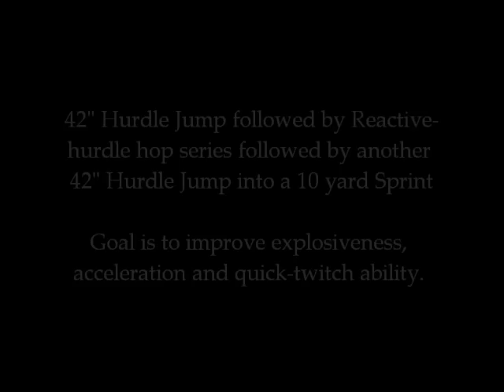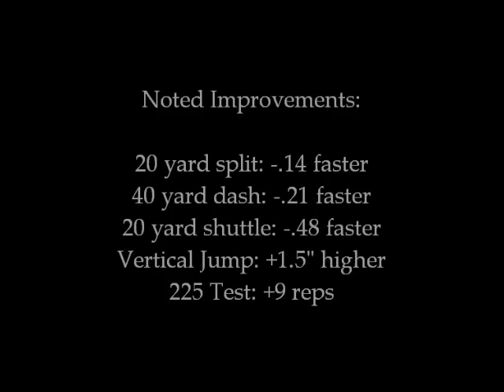40 Yard Dash Speed Training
DB Aaron Hodges works to improve his 40 yard dash time through a variety of drills designed to increase speed, strength and explosiveness as well as speed-endurance.